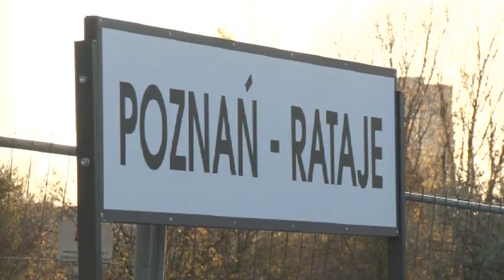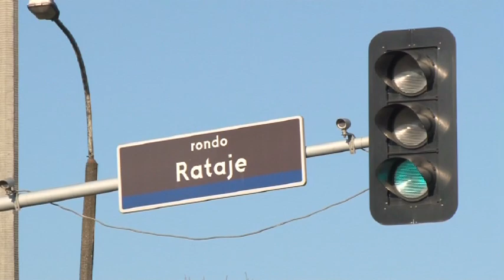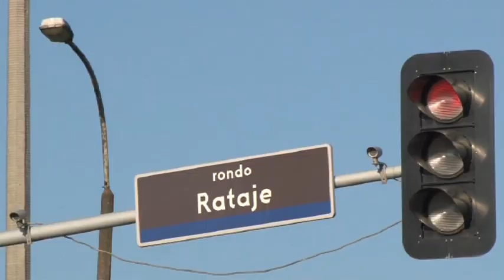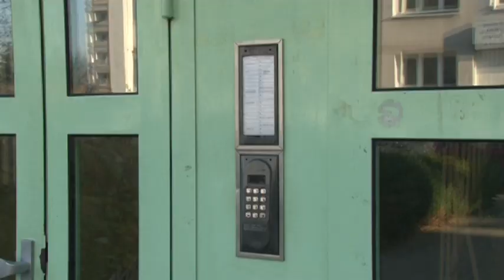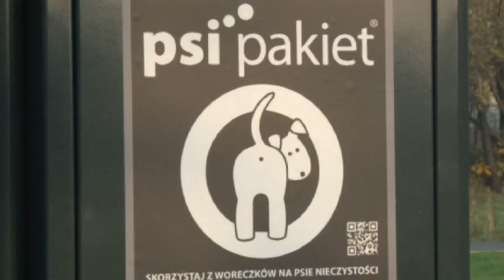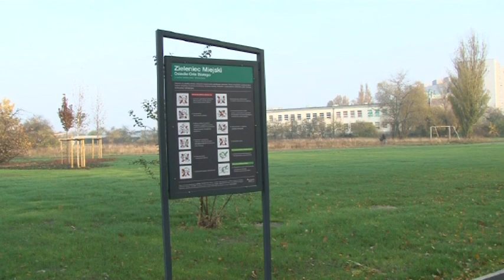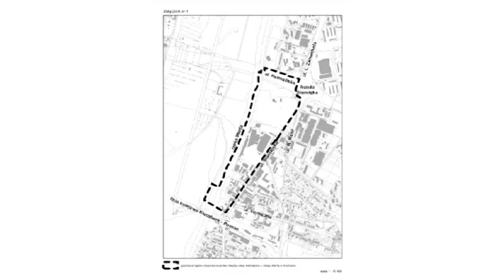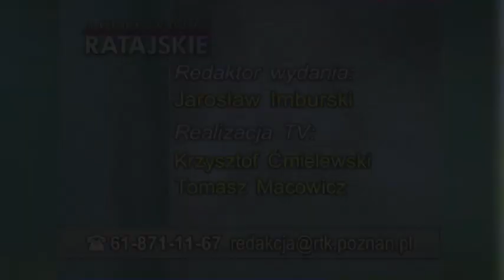Aktualności Ratajskie 8.11.2018